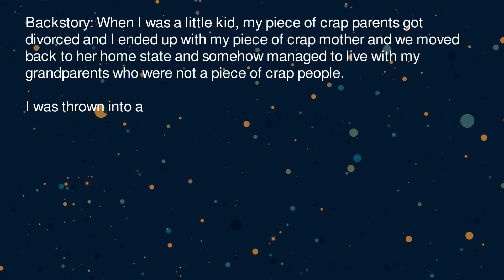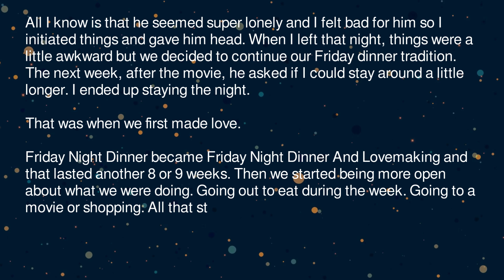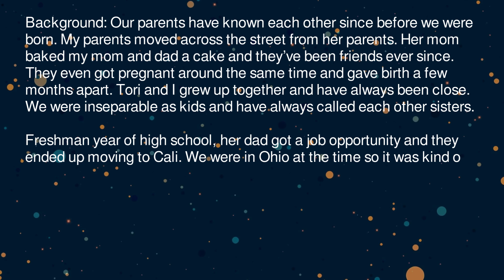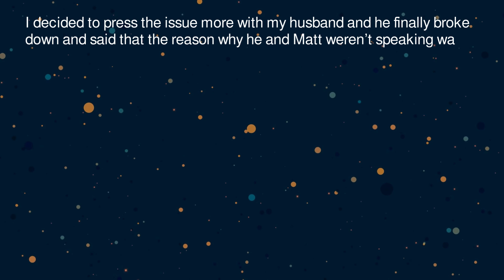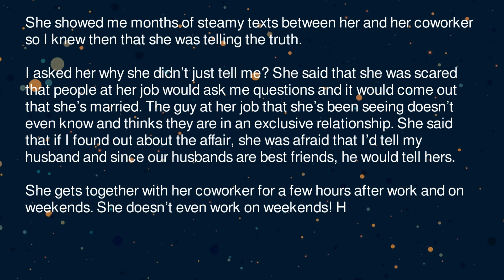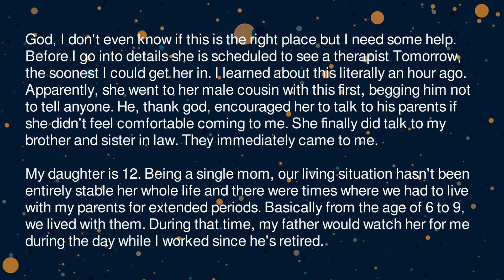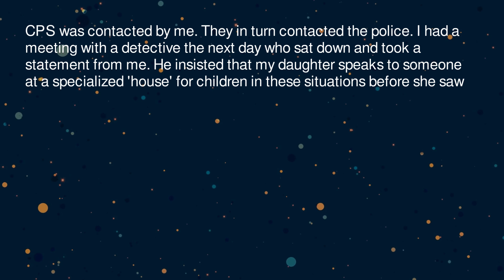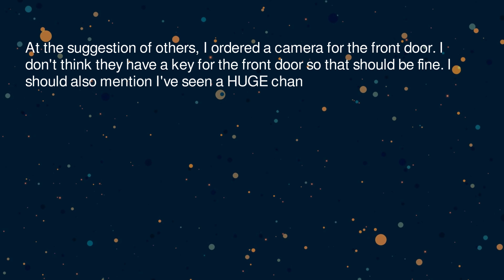How Can I Tell My BFF That I'm Sleeping With Her Father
How Can I (20F) Tell My BFF (20F) That I'm Sleeping With Her Father (46M) And Not Lose Them Both? & Update.

My (28f) best friend (29f) since birth gave me a bad reference for a job she told me to apply to & Update.

Found out my daughter (12) may have been abused by my father. I'm a mess, need advice & Update.

Relationship Advice threads in r/Relationship_Advice SubReddit.

Share your opinions and your thoughts on this Reddit post in the comments section and support the original writers with upvotes.